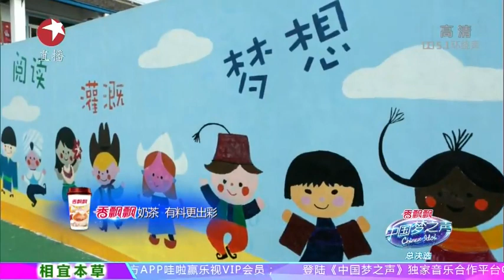20141214 中国梦之声第二季-精彩看点 郑兴琦疯子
《中国梦之声第二季》（Chinese Idol2）是由东方卫视联合《美国偶像（American Idol）制作团队携手共同打造的一档大型歌唱类比赛节目。